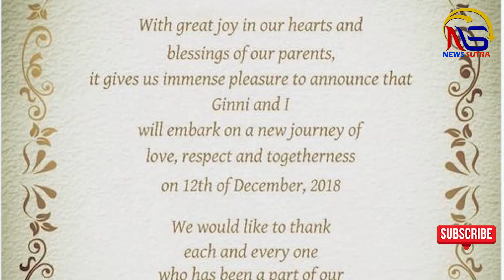Kapil Sharma to get Married to GF Ginni Chatrath in December | Wedding Invitation list || News Sutra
Kapil Sharma to get Married to GF Ginni Chatrath in December...

The Comedy King Kapil Sharma to officially marry Ginni Chatrath on December 12, shares wedding invitation...

will whole bollywood industry attend his marriage ceremony???